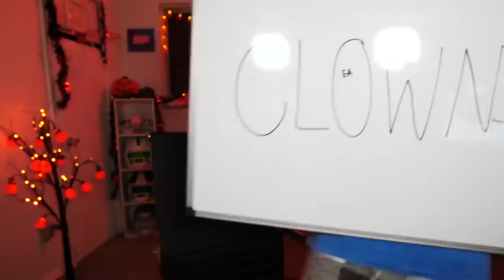The Game ENDS if you Turn the Ball Over...